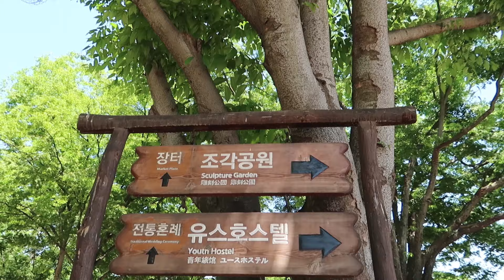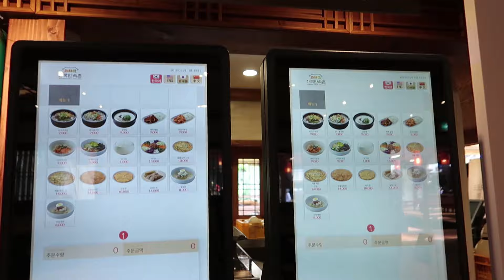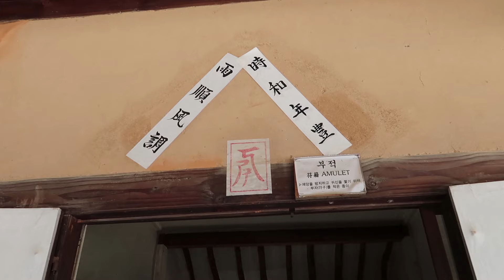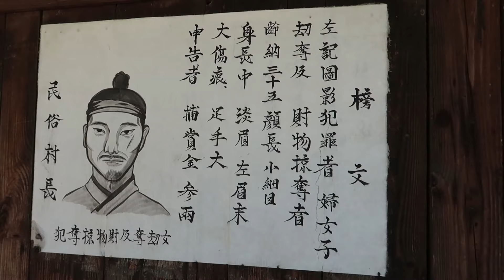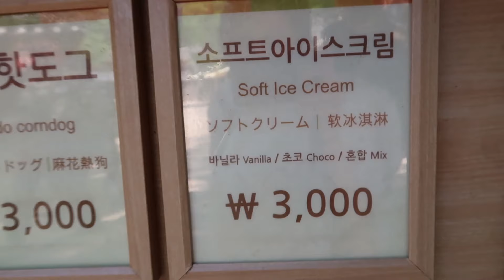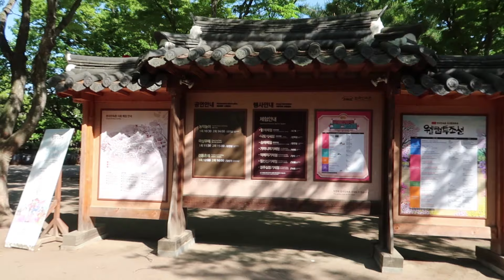Korean Folk Village in Yongin South Korea! Travel Vlog 한국민속촌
Hello everyone!

I'm so happy we were able to take my mom to see a traditional Korean area!  I think this is my new favorite place to visit besides Gyeongbokgung! Definitely a must visit!